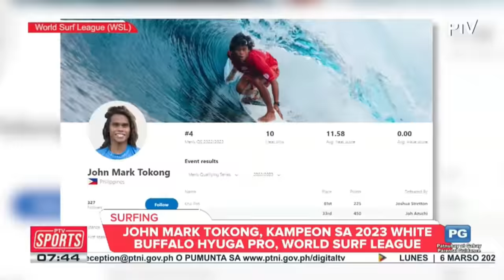Exciting NEW WAVES @ Majestic PURARAN Beach, Baras, Catanduanes, Surf Paradise | Surfing Philippines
After finishing our surf at the west side, it's about time we experience to surf at the east side of the country.

Watch as our adventurers discover this new exciting waves at Puraran Beach, in Baras, Catanduanes. This local surfing community is now started to get noticed in the surfing world. And the local surfers is indeed has a bright future ahead of them.

A YouTube series about an Indie Documentarist, who travels the world spreading awareness about the environment, exploring the nature, trying different outdoor activities, and making a documentary about the places he visited.

Months ago, suffering from depression during pandemic lockdown, he realized he is six months away from being homeless. So as a healing process, he decided to spend his last remaining savings, goes back to his hometown and get in touch with nature. He gets introduced to the beauty of the world and now fell in love with the outdoors. He became aware of the dangers that the humans do to the environment. So wearing his favorite superhero masks, he embark on his journey advocacy of saving the planet.

Follow him on his Adventures...

outdoor adventures, surf documetary, surfing documentary, surfing story,